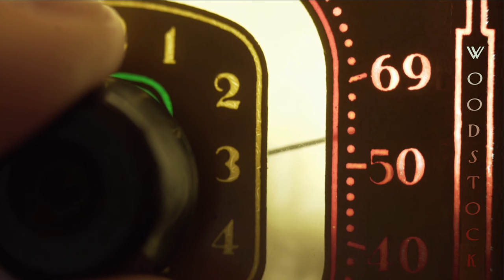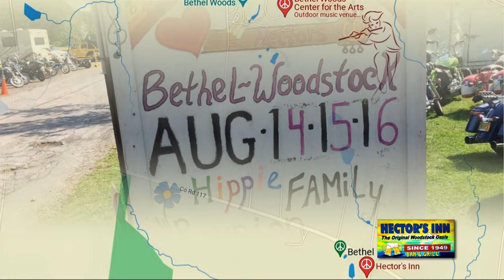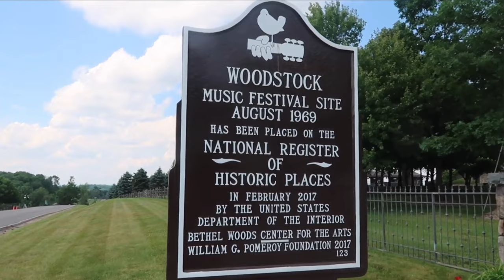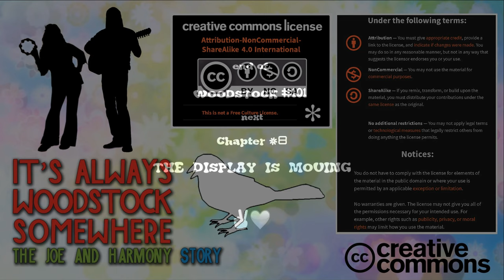CHAPTER 7 - Woodstock #101 - It's Always Woodstock Somewhere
The Woodstock 50th celebrations took place at the site of the original 1969 festival, now known as Bethel Woods Center for the Arts, Sullivan County in upstate New York. Chapter 7 - Woodstock #101 orientates the viewer to all the places Joe & Harmony will visit over the four day celebration in August 2019, including the original watering hole for the festival, Hector's Inn, and Yasgur's Road Reunion, a grass-roots alternative festival just a short drive up route 17B at the former home of Max & Miriam Yasgur.